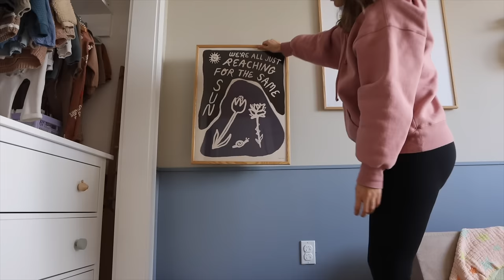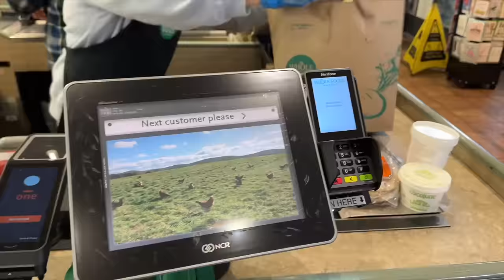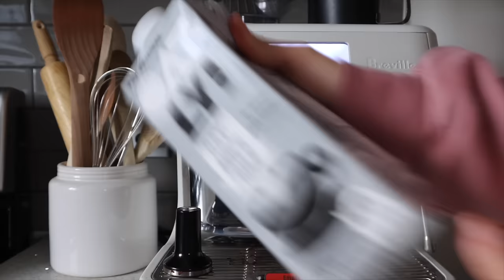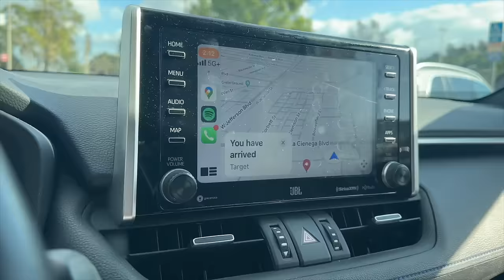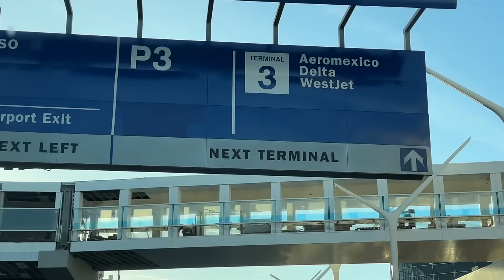1 SEMANA CONMIGO: compra, ordeno mi armario, limpieza, novedades en Target... Raque Late Vlogs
¡Hola a todos! Os dejo con un vlog de esta semana, viene mi suegra y preparo todo para ella: casa, compra, limpieza... ¡os cuento!

Programa de edición de video: Final Cut Pro X
Cámara: Canon M6 MARK II